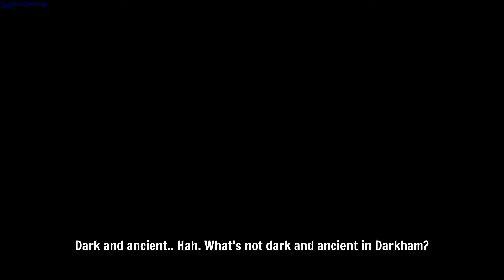Gibbous A Cthulhu Adventure gameplay - GogetaSuperx